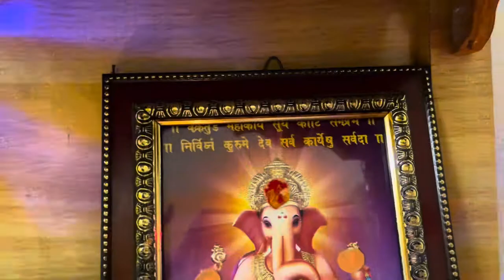क्रॅाफर्ड मार्केट मधे मस्त शॅापिंग | lights , flowers , decorative items | Marathi Vlog